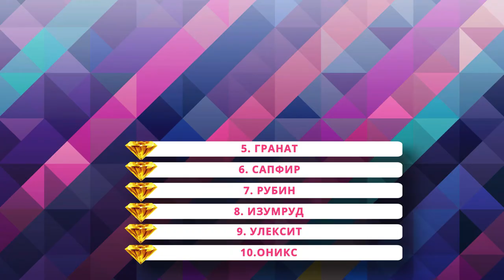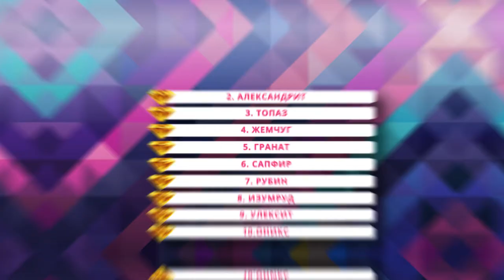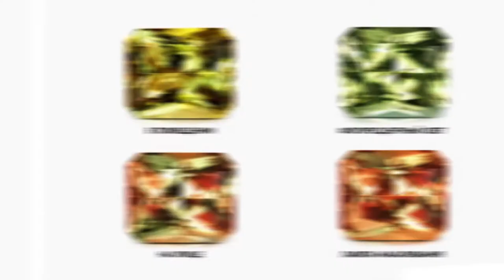Ювелирная школа BRAVISSIMO (7 выпуск)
Встречайте седьмой выпуск первой телевизионной ювелирной школы BRAVISSIMO!
Изучайте историю ювелирного искусства 21 века и будьте в курсе всех последних событий. На этот вы узнаете о десяти самых популярных минералах BRAVISSIMO.
Смотрите каждые две недели на телеканале "Новый мир".